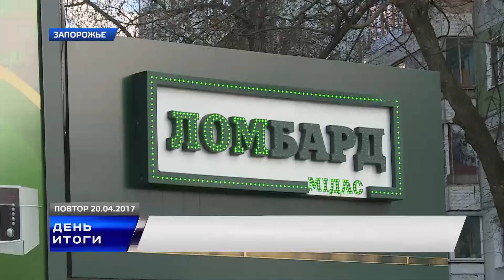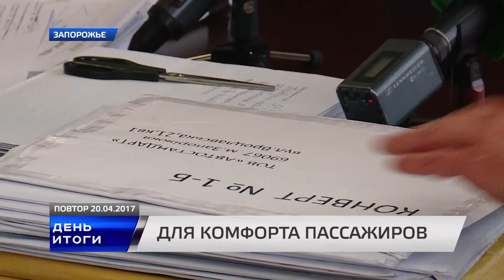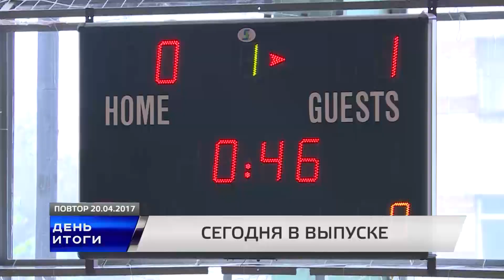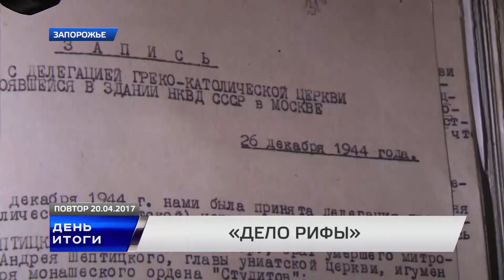ДЕНЬ ИТОГИ 20 04 2017